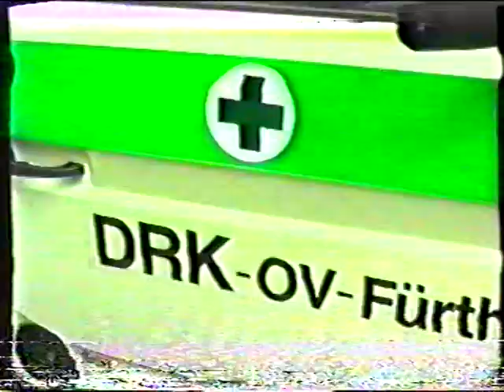große Inspektionsübung 15.6.1991 in Winterkasten 27 Min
große Inspektionsübung mit Feuerwehr und DRK in Winterkasten an der Klinik am 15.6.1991